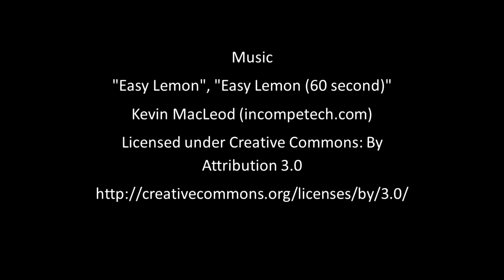Rc sailing yacht. Modelzeilboot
RC  yacht sailing on a mirror in the sunset